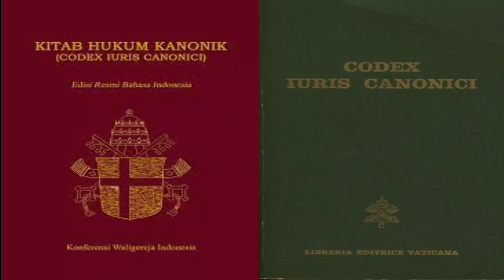INI PENDAPAT SAYA PRIBADI TENTANG LARANGAN ITU//ROMO VINCENT OCARM